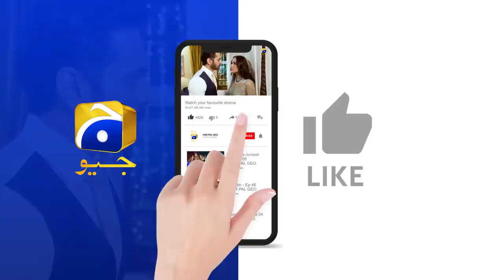Bojh Episode 55 || 𝗕𝗲𝘀𝘁 𝗠𝗼𝗺𝗲𝗻𝘁 𝟬𝟯 || Areej Mohyudin - Fahad Sheikh || Har Pal Geo